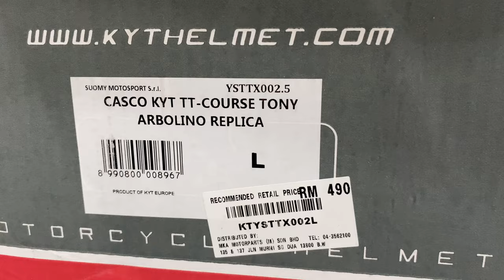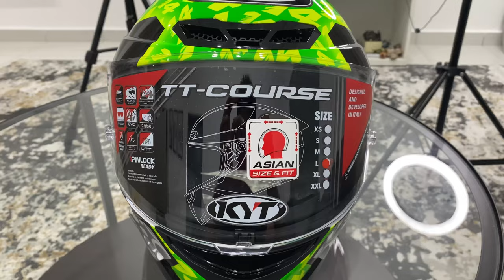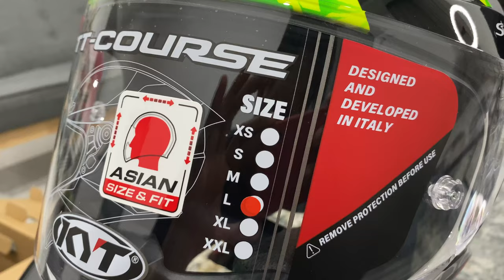Unboxing & Review KYT TT Course Helmet